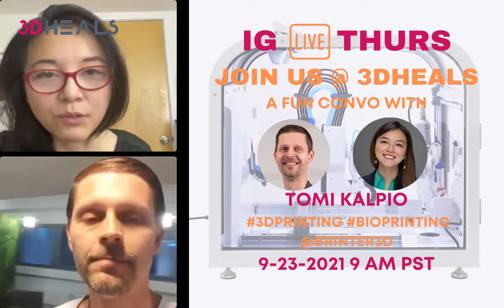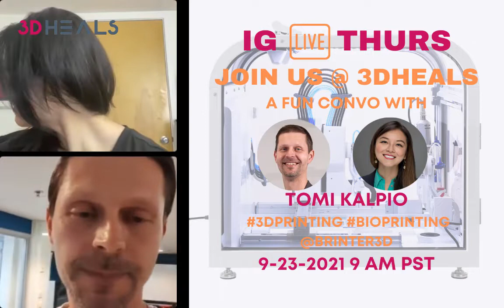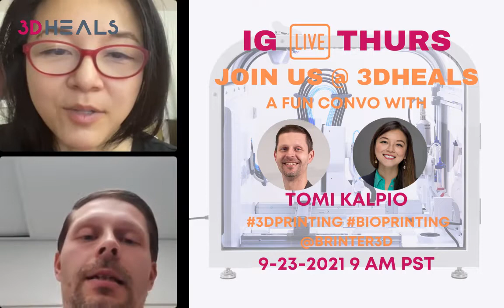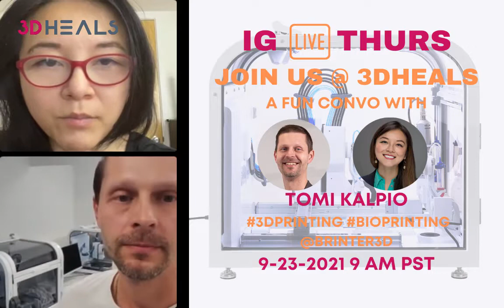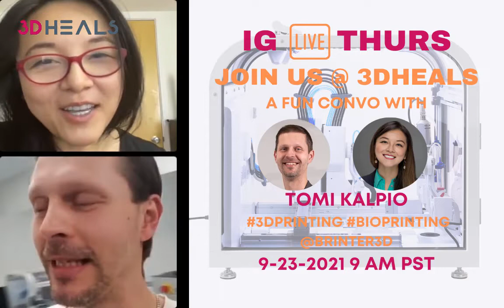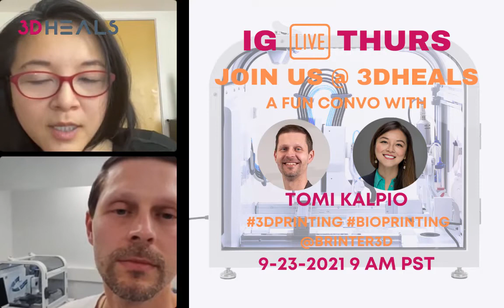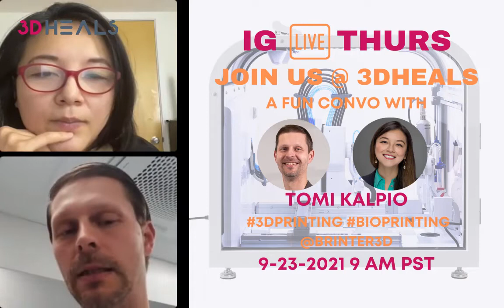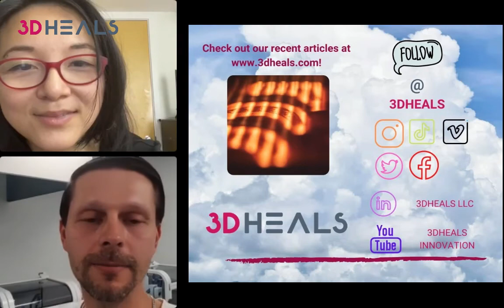with Brinter Founder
In this episode, we were fortunate to interview the CEO of Brinter, Tomi Kalpio, on Instagram Live to learn the birth history of Brinter, what makes Brinter differentiated from other bioprinting platforms, biotechnology entrepreneur life in Finland, Tomi’s vision for the bioprinting and regenerative medicine field, and the future of Brinter, why “collaboration” is more meaningful in 3D bioprinting either in the academia or commercial/pharma world, why is no one creating software for bioprinting?

About our Guest for this Episode:

Tomi Kalpio, CEO of Brinter

An innovative leader always looking for new ways to tackle old challenges by creating solutions you did not know that you need.

Leadership and Management skills:

- Technological Competence Management; Technologically-oriented business knowledge which creates a solid ground to analyze and develop global operations and processes

- Order-to-Delivery process

Technical skills:

- Bioprinting / Additive Manufacturing / 3D-printing / 3D Design Professional

- Value-adding to production processes and product

- Know how from small product specific details to large production lines